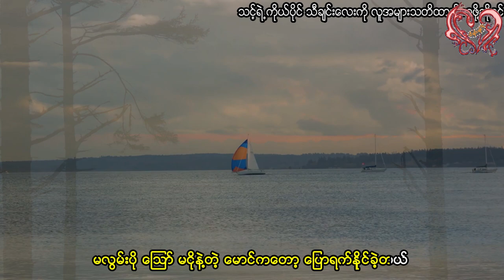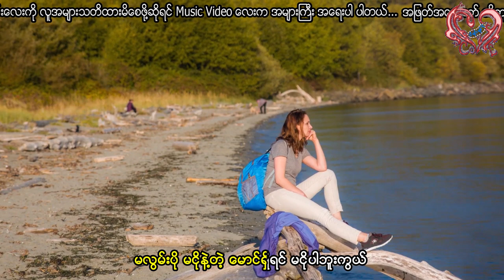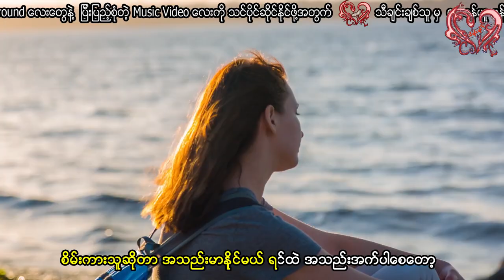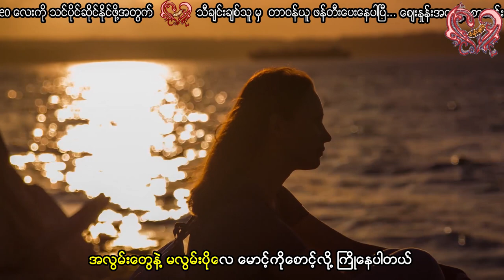အေးအေးခိုင် - မောင်ရှိရင်မငိုပါဘူး (Aye Aye Khaing - Maung Shi Yin Ma Ngo Bar Bhuu)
Song - မောင်ရှိရင်မငိုပါဘူး
Artist - အေးအေးခိုင်
Composer - ဝင့်နိုင်
Album - သြော်..အချစ် အချစ်
Band - ထရမ်းပက်ဝင်းဦး
Recording - ရဲခေါင် (မေ)
Released - 1992

Song - ေမာင္ရွိရင္မငိုပါဘူး
Artist - ေအးေအးခိုင္
Composer - ဝင့္နိုင္
Album - ေၾသာ္..အခ်စ္ အခ်စ္
Band - ထရမ္းပက္ဝင္းဦး
Recording - ရဲေခါင္ (ေမ)
Released - 1992